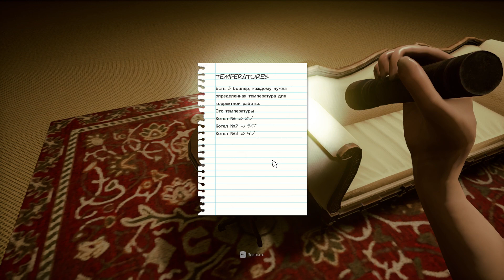Inside the Backrooms - Terror Hotel #2